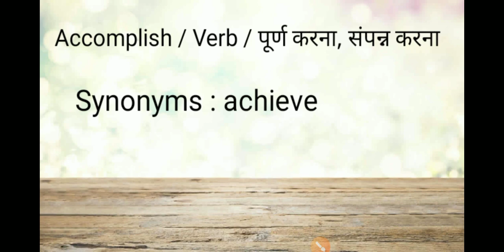Accomplish meaning in Hindi 😏| Antonyms | Synonyms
You tube link to see all my resources

Kundan Mask

Samsung TV

Samsung TV